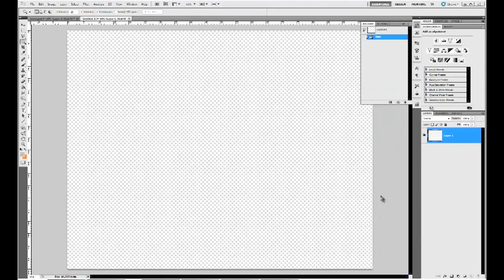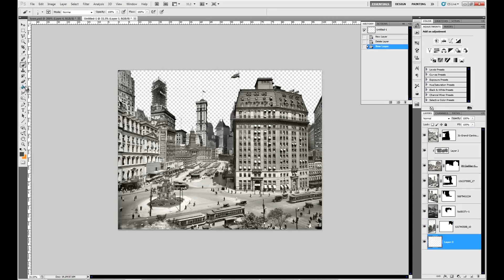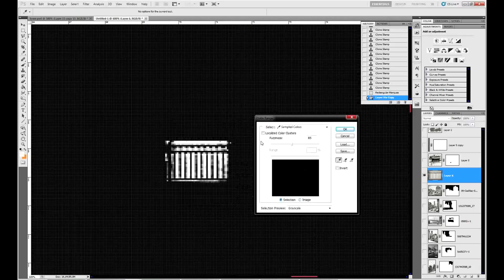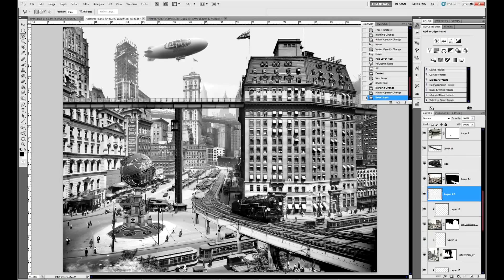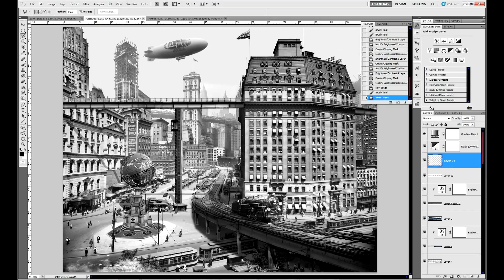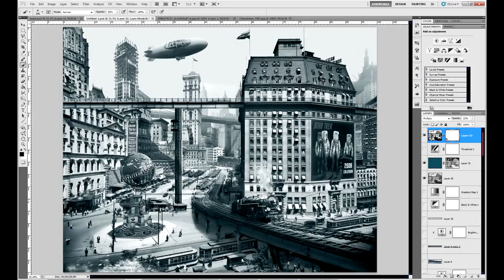Speed art - Future World ( Photoshop CS5 ) CreativeStation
Future World - world of the future through the eyes of people beginning of XX century
This videos was created in Adobe Photoshop CS5 by Batkya

Music Hypnosis - Droid

Do you want us upload your video? with title (Want Join CreativeStation) and link to your video, and original Image.

Говорите по-русски? Регистрируйтесь у нас на сайте